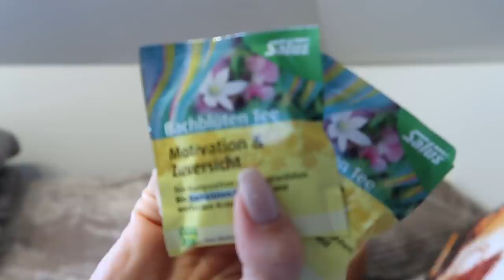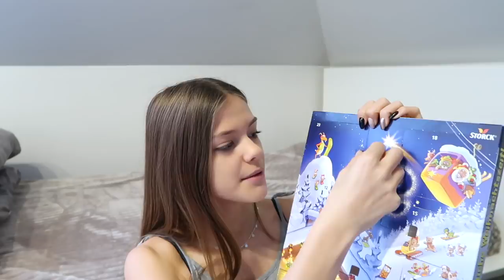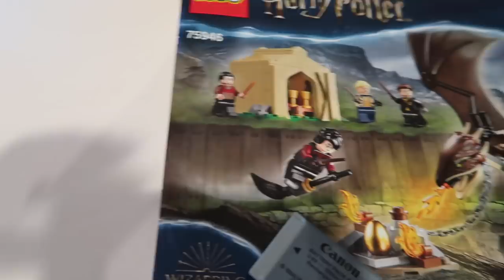PAKUJEMY PREZENTY!❤️🎁-VLOGMAS 23